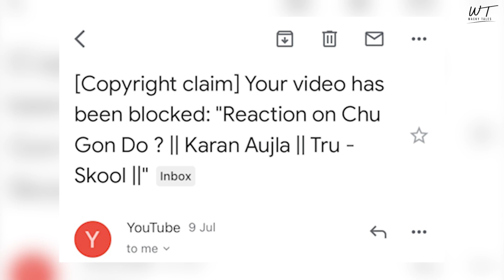Why I am not Reacting to Chu Gon Do ??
Links to the Govt. job Courses|| If you will buy the courses with these links, you will get Rupees 500 cashback.

All in One Punjab Govt. Job Exam 2021

If you have any problem with the video please DM or mail, we will remove. No need to Take down the video. We respect everyone’s concern related to their content.

Shreya Arora as Presenter

Lights used: 18 inch RING LIGHT